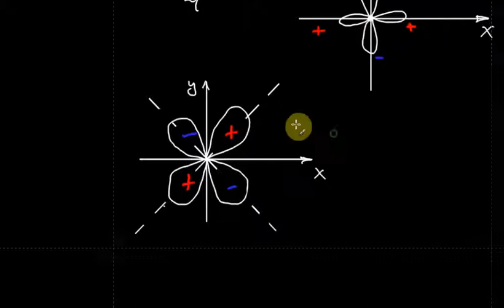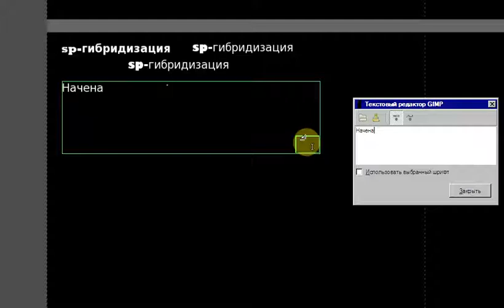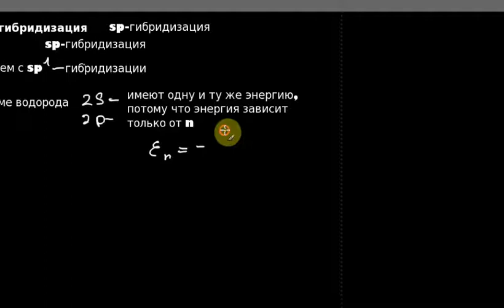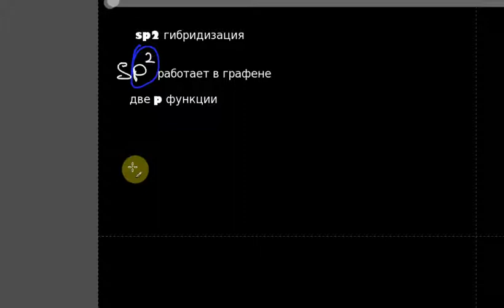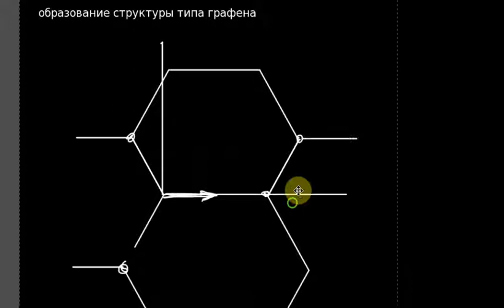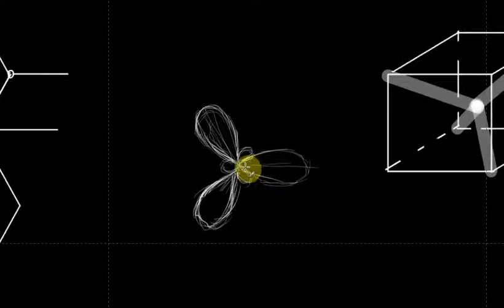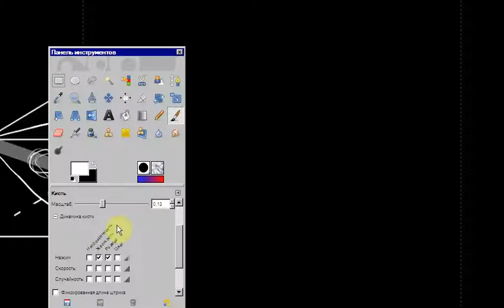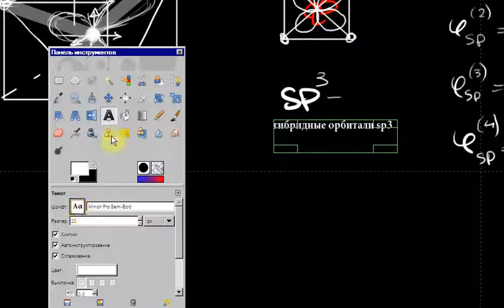Квантмех. Лекция 20. Часть 2